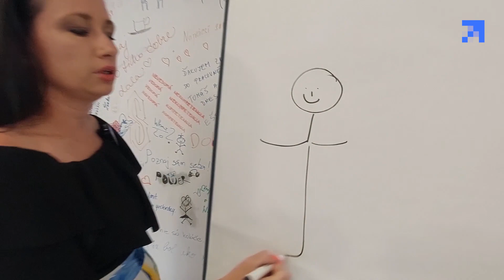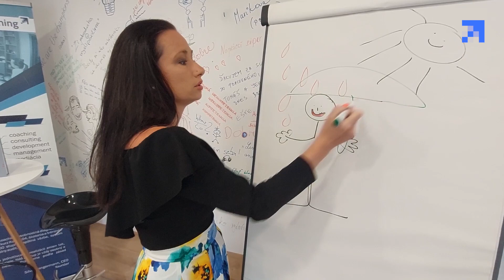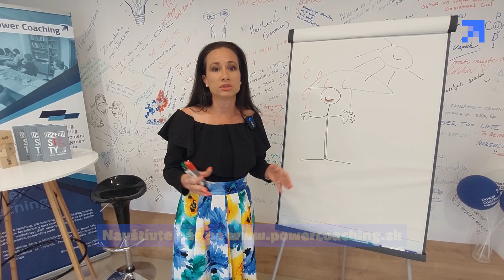AKO REAGOVAŤ NA ZMENY V NAŠOM ŽIVOTE | Vzdelávací špeciál tipySilvie​​​​​ | Power Coaching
Keď svieti slnko, máme všetci dobrú náladu. Avšak, čo ak zrazu začne pršať? Prečo naša nálada kolísa? Od čoho alebo koho závisí, akú mám dnes náladu? Ako reagovať na zmeny, ktoré sa dejú v našich životoch? Dozviete sa v novej časti tipySilvie.

Prajeme príjemné počúvanie a keď začne pršať, jednoducho si iba vyberte dáždnik!;)

👉Hlbšie si problematiku rozoberáme na kurze "Ako prijímať životné zmeny a adaptovať sa"

Ďakujeme za otázku a neváhajte nám posielať ďalšie otázky či témy, ktoré vás zaujímajú a na ktoré by mohli Silvia alebo Tomáš odpovedať aj takouto formou.

Keďže vzdelávanie je nekončiaci proces, koučka Silvia a kouč Tomáš Langermannovci sa rozhodli obohatiť nás ďalšími vedomosťami a pravidelne poskytovať zaujímavé tipy, vďaka ktorým rastú aj oni sami!

➤WEB
power_coaching_sk
ĎALŠIE INFORMÁCIE:
Kouč a psychológ: Mgr. Silvia Langermann, PhD, PCC
Spoločnosť: Power Coaching, s.r.o.
Miesto: Power Coaching, s.r.o., Mierová 56, Bratislava